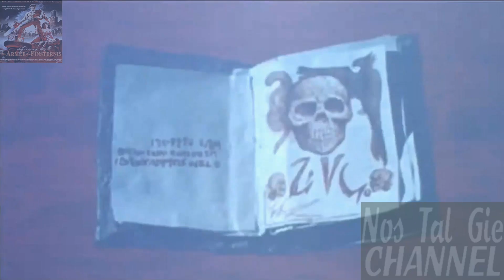Die Armee der Finsternis Trailer 1992 Deutsch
Sam raimi's Tanz der Teufel geht in die 3te runde in Armee der Finsternis
mit Bruce Campell als Ash